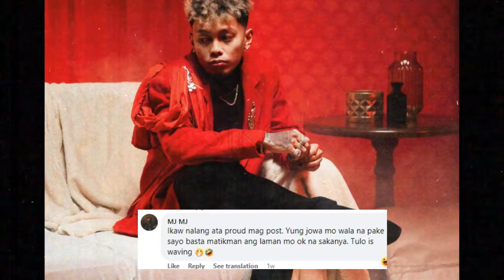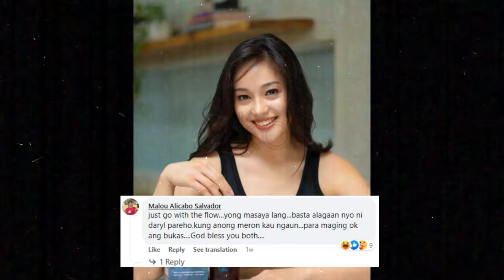SKUSTA CLEE AT AVA MENDEZ NAGSALITA NA! TINO TOTOO NA BA ANG KANILANG ENGAGEDMENT! GRABE KAKAGULAT!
ito ay isang christmas party ng x battalion at naisipan nila na maglaro, pero nung nanalo sila ni skusta clee at ava ay napayakap ito dahil sa saya ng pagkapanalo nito

REACTION VIDEO
NEW SONG
EXBATTALION 2023
ZEINAB HARAKE
FLOW G
SKUSTA CLEE
LASTEST LIVE INSTAGRAM